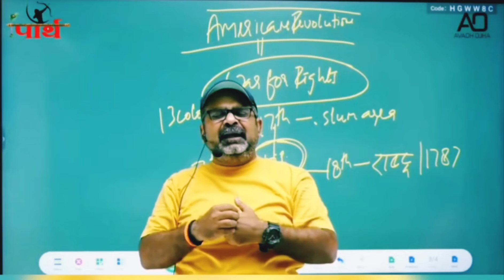avadh ojha sir